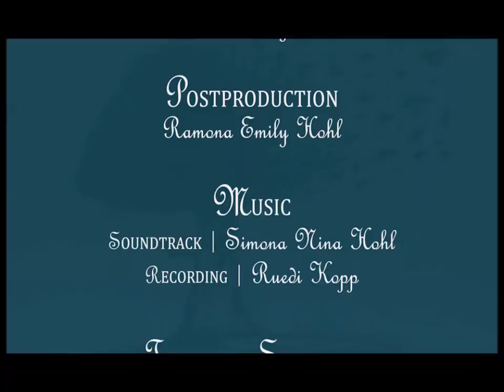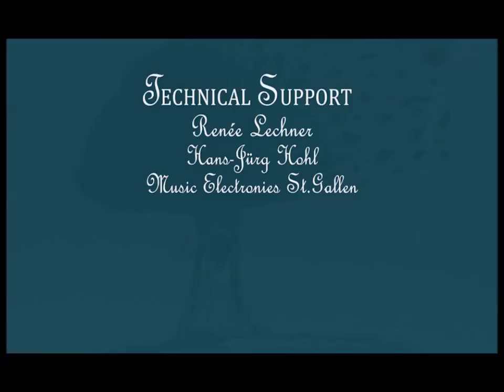Blackbird Animation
Blackbird